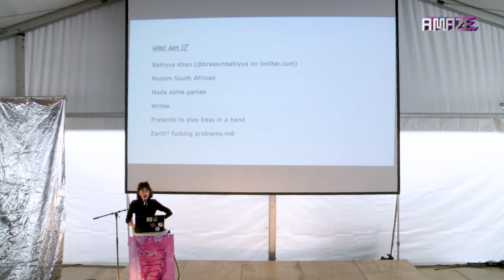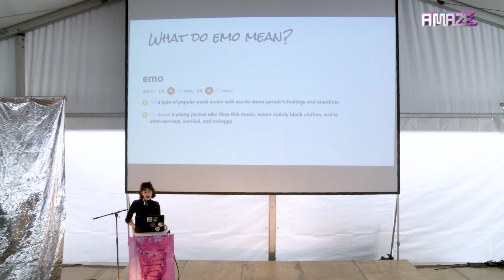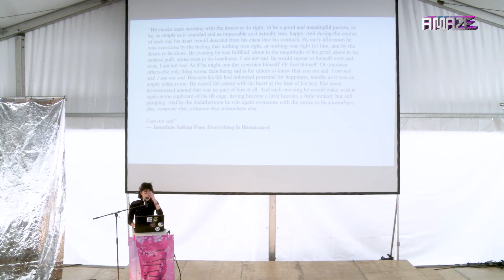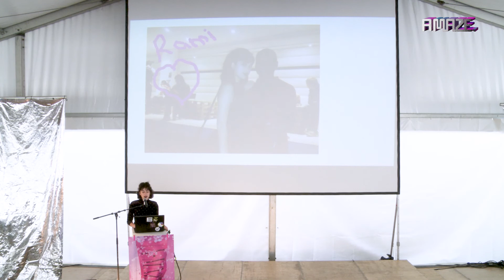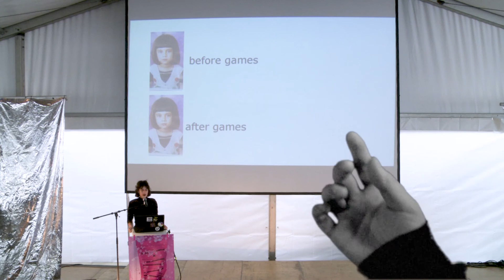Bahiyya Khan - Emos In Africa: A Game Developers(?) Post Mortem